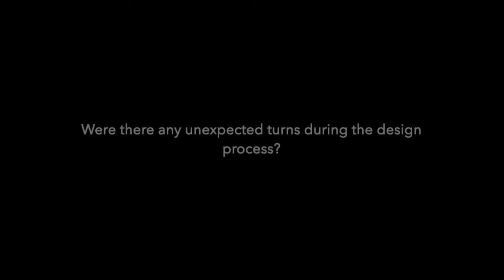Behind the Scenes - UI Showcase w/ FLEX & KIKO! (Part II)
Flex & Kiko share their discoveries during the creation of the new UI design - and how player input helped drive its visual and functional direction.